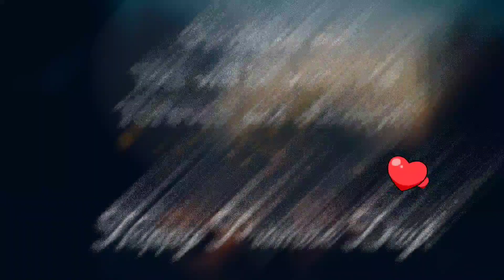Happy Promise Day 🤞💞 Whatsapp Status Video 2023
Youtube Video Accessories:- 👇
1. 10 inch ring light with Tripod
Ring Light
2.
3.
Mobilife Bluetooth Selfie Stick Tripod
4.
5. Boya Mic
Samsung Chargers
7. Headphones